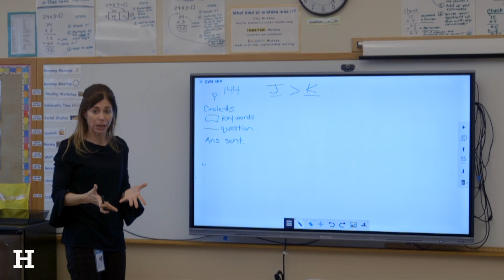Welcome to Hackley Lower School